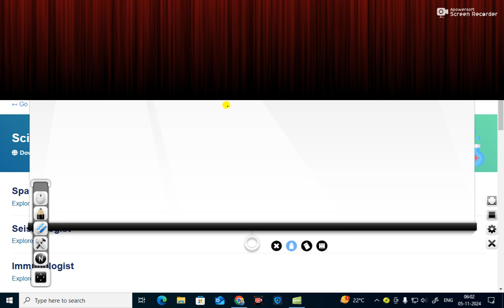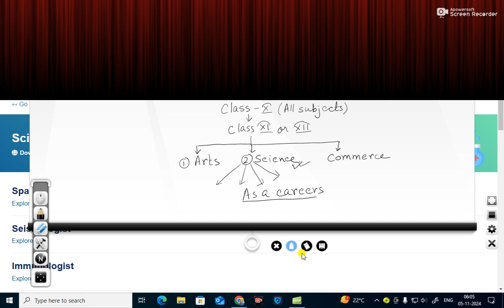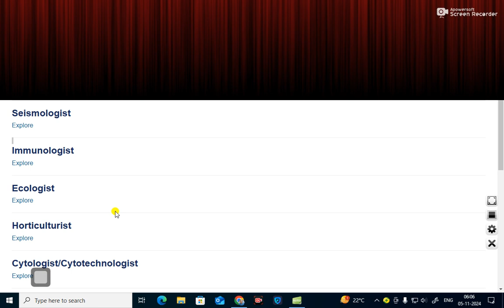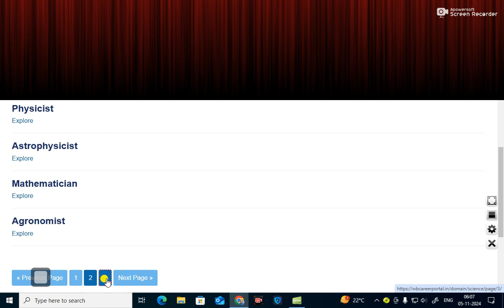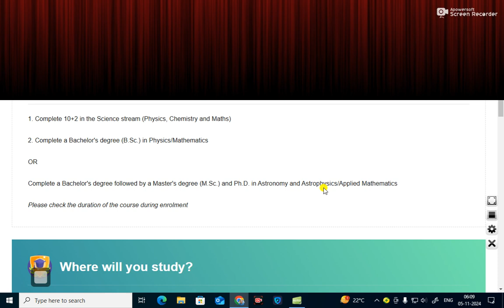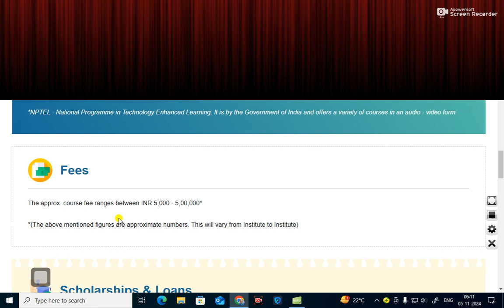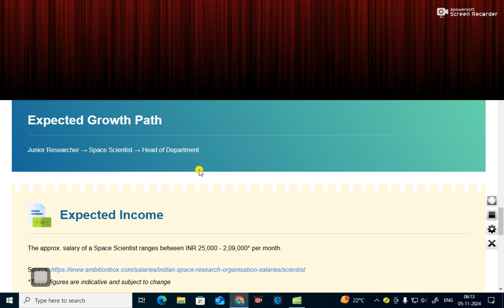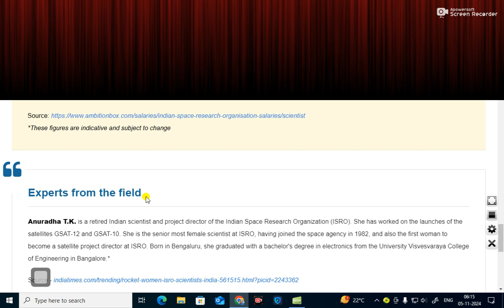HOW TO BECOME A SPACE SCIENTIST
TO BECOME A SPACE SCIENTIST

Class 9 NCERT Mathematics focuses on strengthening the foundational concepts that prepare students for higher-level math in subsequent classes. The book is structured to enhance problem-solving skills, logical reasoning, and application-based understanding. Here's a general description of the chapters:

   - Introduces real numbers, their properties, and operations. It also includes rational, irrational numbers, and the representation of real numbers on the number line.

### 2. **Polynomials**
   - Discusses polynomials in one variable, degrees, and the division of polynomials. It also includes factorization and the Remainder Theorem.

   - Introduces the Cartesian plane, plotting points, and the concept of distance between two points using the distance formula.

   - Covers linear equations, their graphical representation, and methods to find solutions for simultaneous equations.

### 5. **Introduction to Euclid's Geometry**
   - Lays the foundation of geometry by introducing Euclid's axioms and postulates, focusing on logical reasoning and proof.

   - Discusses types of angles, pairs of angles, and the properties of parallel lines intersected by a transversal.

### 7. **Triangles**
   - Explores the properties and types of triangles, including criteria for congruence, the Pythagoras theorem, and inequalities in triangles.

### 8. **Quadrilaterals**
   - Focuses on the properties of quadrilaterals, parallelograms, and theorems related to these shapes.

### 9. **Areas of Parallelograms and Triangles**
   - Explains the relationship between the areas of parallelograms and triangles with common bases and heights.

### 10. **Circles**
   - Introduces the definition of a circle, chords, arcs, and important theorems related to angles and tangents of a circle.

### 11. **Constructions**
   - Covers geometric constructions like dividing a line segment and constructing angles and triangles using a ruler and compass.

   - Provides a formula for calculating the area of triangles and quadrilaterals using Heron's formula, emphasizing application-based problems.

   - Discusses the surface areas and volumes of 3D shapes like cubes, cuboids, spheres, cylinders, and cones.

### 14. **Statistics**
   - Introduces basic statistical concepts like mean, median, mode, and representation of data using bar graphs, histograms, and frequency polygons.

### 15. **Probability**
   - Covers the basics of probability, including experimental probability and simple problems based on probability.

The NCERT Class 9 Maths textbook emphasizes problem-solving and logical thinking, with numerous examples, exercises, and practice problems to help students grasp concepts effectively.